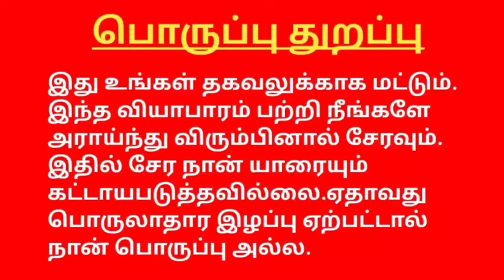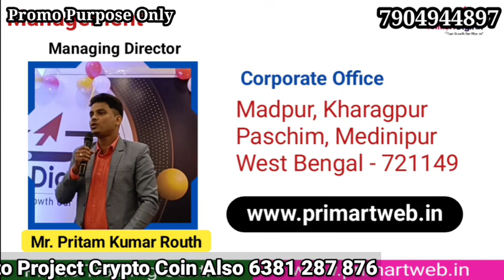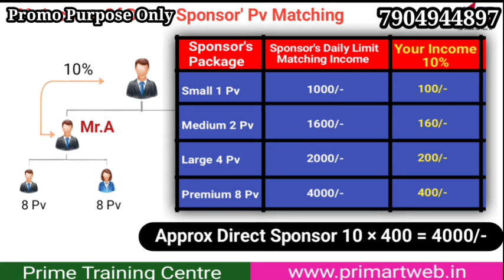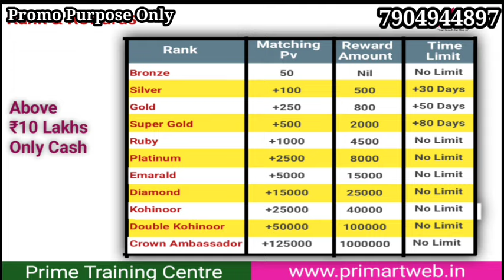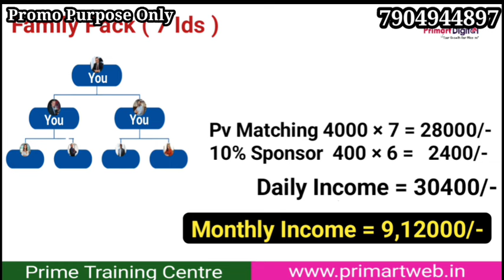Primart Ayurveda 79049 44897 நெட்வொர்க் மார்க்கெட்டிங் துறையில் சரித்திரம் படைக்கும் நிறுவனம்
YouTube promotion
PDF work

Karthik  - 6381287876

#100%passiveincome
tron cryptocurrencytamil,
bitcoin cryptocurrencytamil,